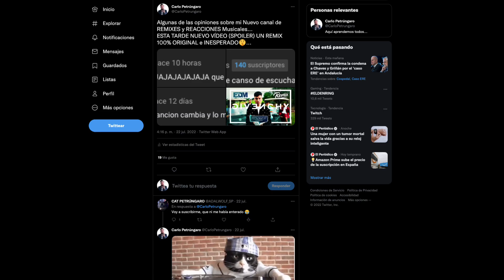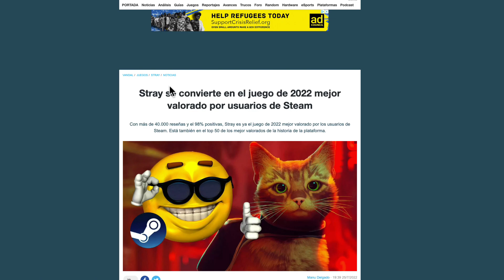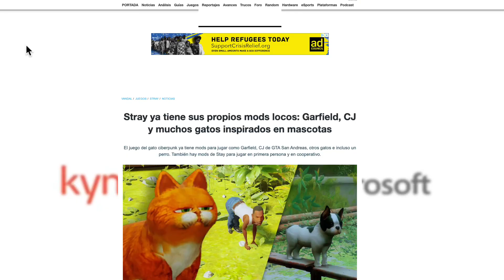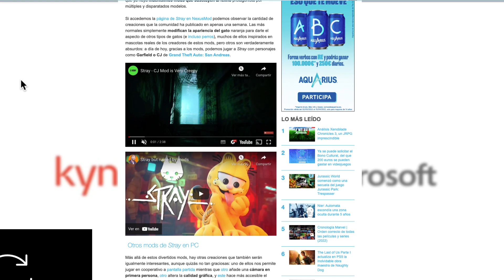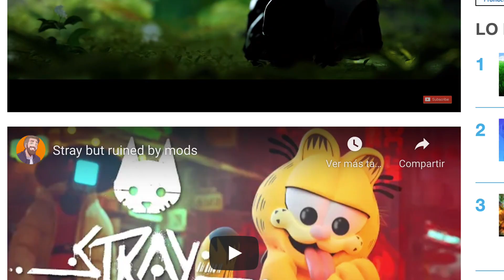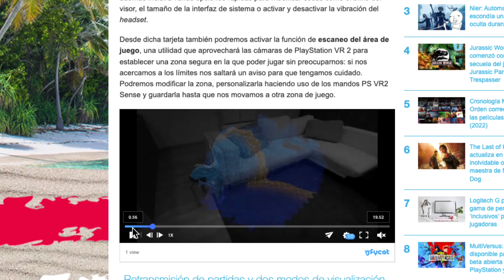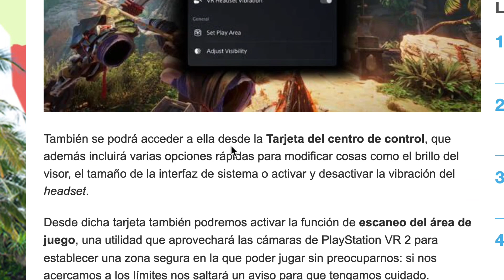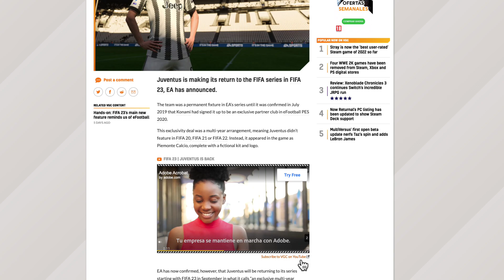STRAY SE LLENA DE MODS y APUNTA A CANDIDATO A GOTY 2022 - PC MODS - PSVR2 - FIFA23 - PS5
STRAY APUNTA A CANDIDATO A GOTY 2022 - PSVR2 - FIFA23 - PS5